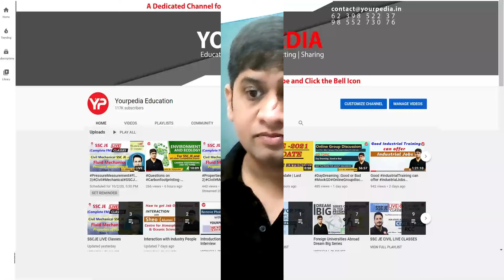2nd day of interview, CGPDTM | Details | Preparation & guidance started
How to prepare Technical part for CGPDTM Interviews | Preparation & guidance started | Join Now | Everyone has not get Interview Call Letter | Technical Preparation is different for CGPDTM | Important components for CGPDTM Interview preparation | HR, IPR, latest technology etc | Join Now | CGPDTM 2023 Mains exam Analysis | How to proceed further?

Fill the Google form to prepare for CGPDTM Interviews (All Branches)

Interested candidates to enroll for Module (Package 8)

Discrepancies related to exam centers & admit card in prelims  CGPDTM 21 Dec 2023 Share & Comment | Strategy for Next 10 days and Live Class schedule for Examiner Patent Design CGPDTM | Preliminary Exam date announced for examiner patent design CGPDTM | LIVE | What are you doing | Hard work or Smart work | CGPDTM Descriptive written exam preparation 2023 | Very Important! Update on Date of Exam CGPDTM 2023 | Pace up your preparation | New topics which you need to focus in CGPDTM Prelims upcoming exam 2023 | Prepare with YourPedia l | Best opportunity to get Group A Govt Job @ 35 years age limit without GATE | CGPDTM 553 posts | Prepare for Written exam with YourPedia Mechanical, Electronics, Electrical, Computer Science, Chemistry

Current Affairs November 23 in one go for CGPDTM Prelims (Jan 2024) & AAI ATC 2023 (27 Dec.)